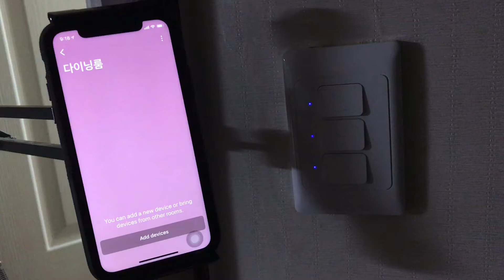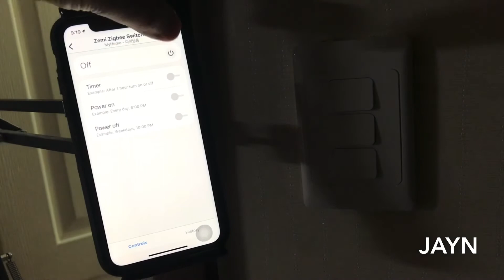Zemismart Zigbee Wall Switch with Smartthings New App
페어링 모드 진입 : 15초 이상 누르면 파란 LED 빠르게 점멸